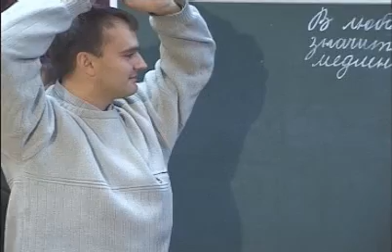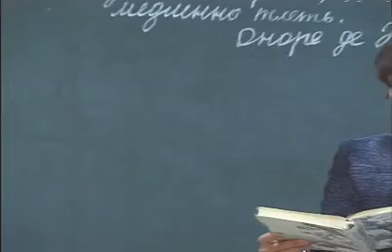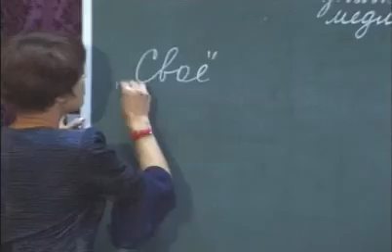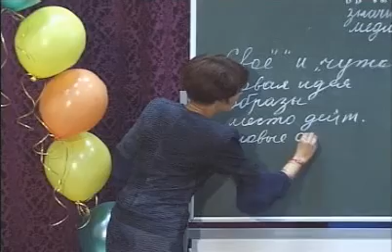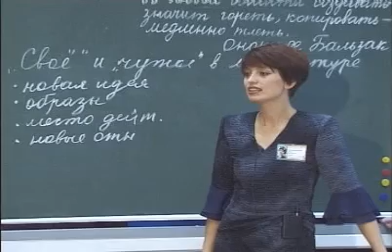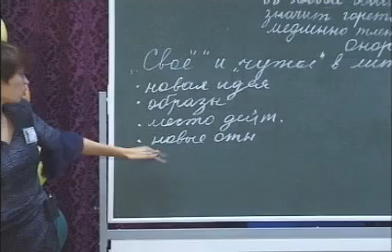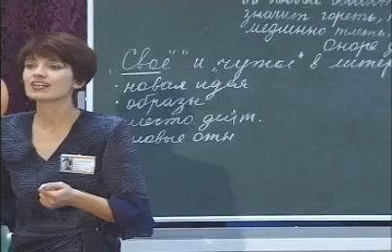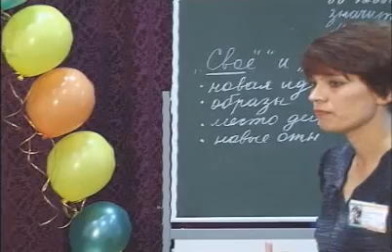Мастер-класс "Начальные классы"на конкурсе "Учитель года России 2003" (Калашникова И.А.)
Мастер-класс "Свое и чужое"  на конкурсе  "Учитель года России 2003"  проводит Калашникова Ирина Анатольевна  ,    учитель начальных классов Тальменской СОШ № 1 Тальменского района Алтайского края. Победитель краевого конкурса “Учитель года Алтая – 2003”